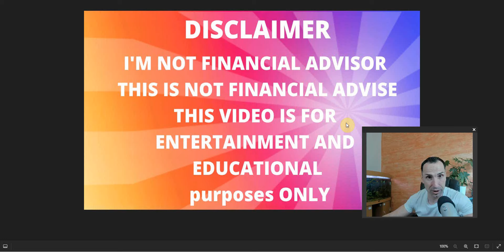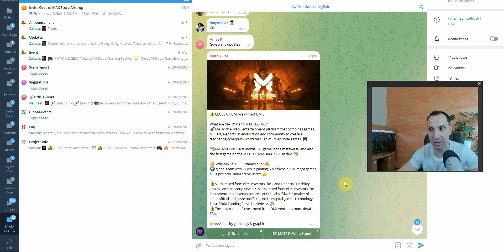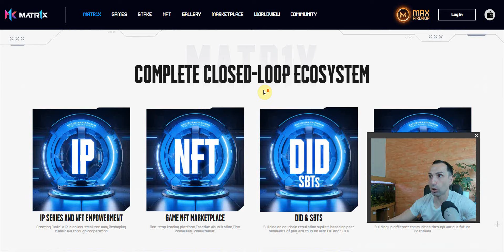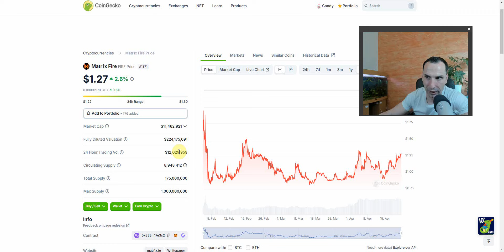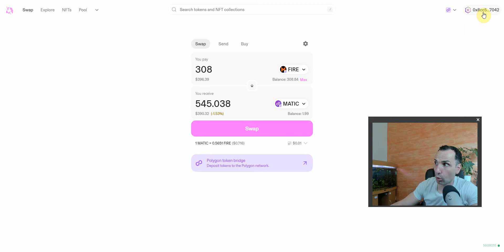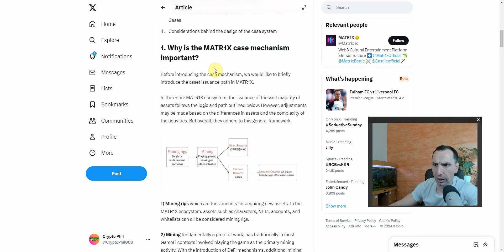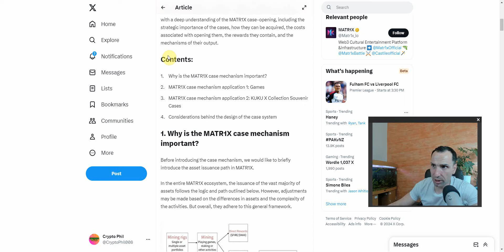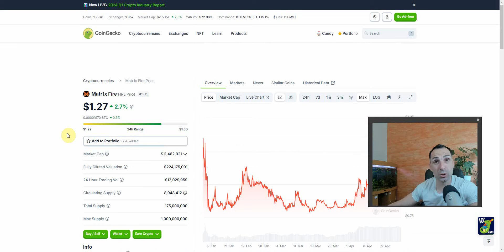JUST BOUGHT MATR1X FIRE TOKEN / THIS FULL GAMING ECO SYSTEM IS READY TO BLOW UP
Why I got some FIRE TOKEN ? Can this blow up?

🔥 Best exchange to Trade with NO KYC and get FREE Bonus

👉 Fair Desk NO KYC + Best Copy Traders & up to $10000 in BONUS

🔥 Crypto Groups you Need to Join For FREE :

👉 Best Crypto group to find low market cap Gems

 👉   0xFC7579360e4c0e0B7Fb89D4cC0540f2d7F66E8C8

 I am NOT a financial advisor, this is NOT legal, accounting advice, or financial advice.
 legal, accounting advice or financial advise You should consult your own financial advisor before engaging in any transaction.
Investing in any sort of cryptocurrency  is HIGH risk please do your own research before investing any of your money.